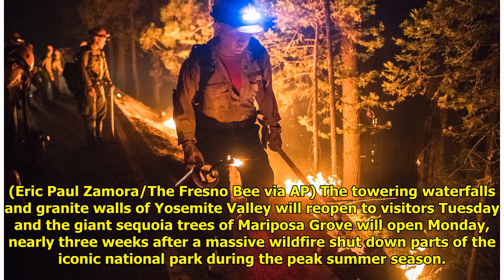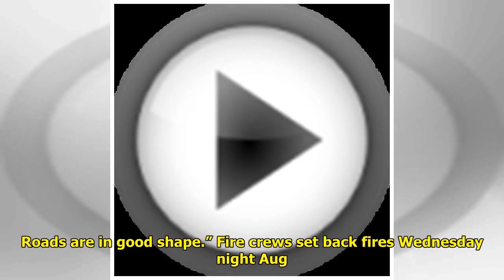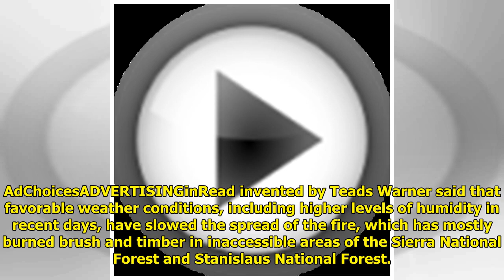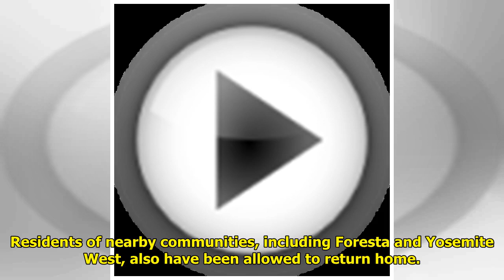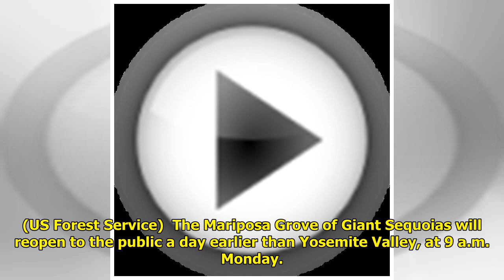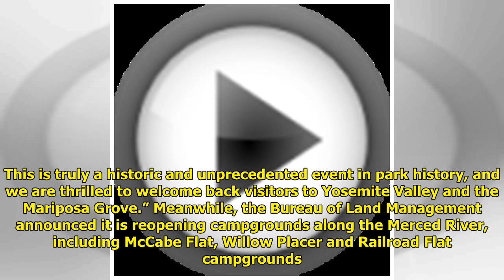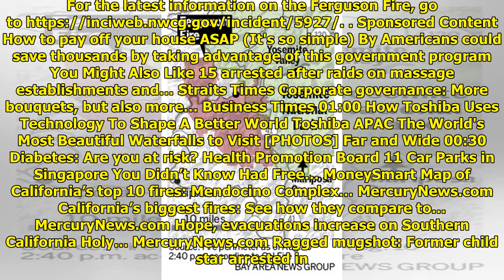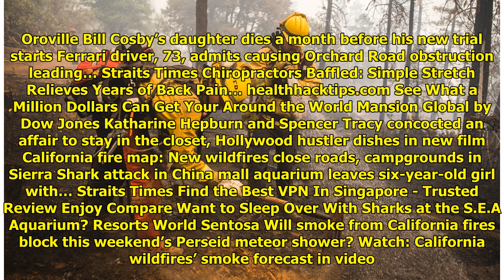California fires: Yosemite Valley to reopen Tuesday morning WorldTimes Now